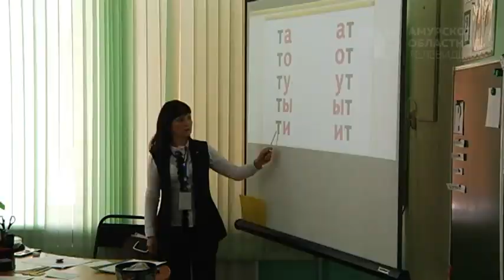Педагоги области проводят мастер-классы в сельских школах